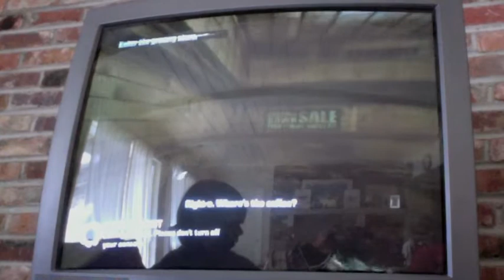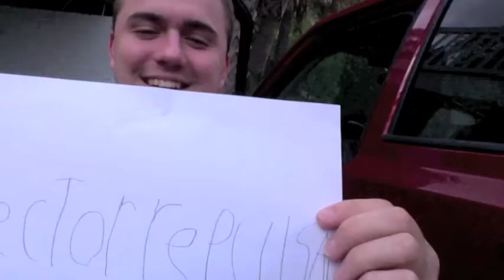Let's play gears of war 3 part 7 the gate is opening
in this video we see cowls paper thingy